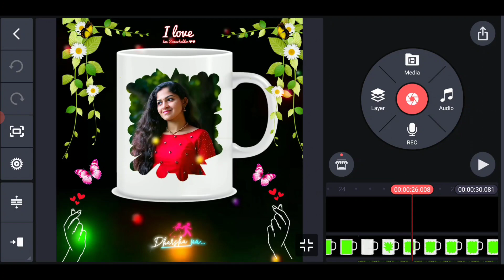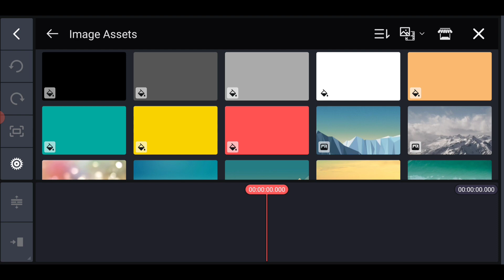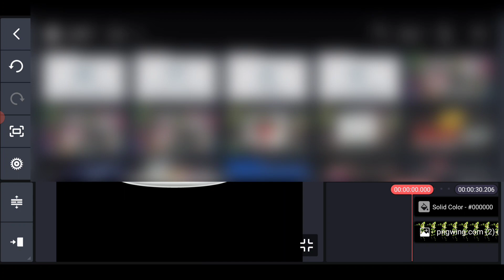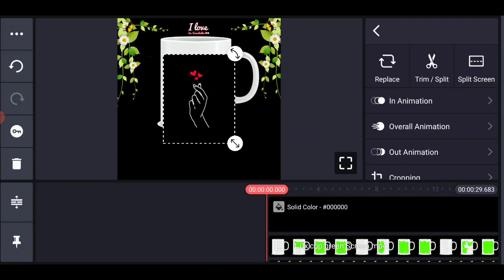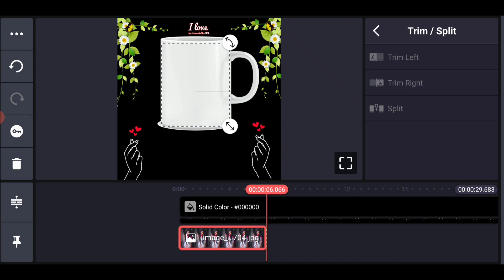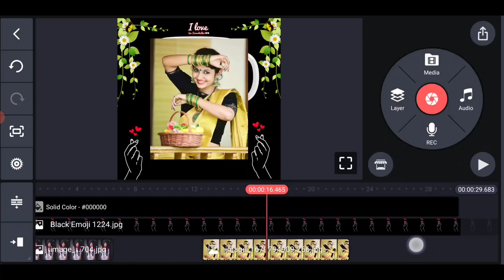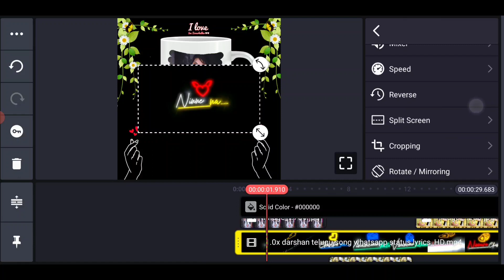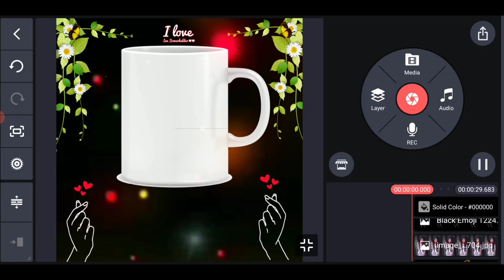Beautiful Full Block Coffee Cup Photo Lyrical Video Editing in Telugu Kinemaster 2023